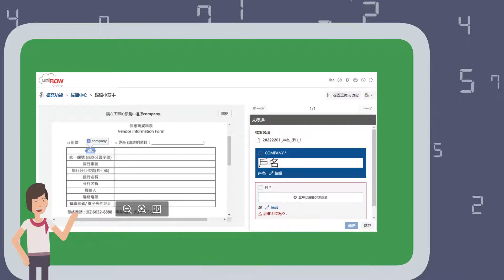uniFLOW Online 一路支持企業成長茁壯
一套100％雲端作業系統，提升紙本輸出穩定性、安全性與數位化的便利性
數位歸檔小幫手、靠卡認證、漫遊列印及行動裝置列印功能，協助企業成長茁壯！

連續四年獲得BLI 大獎殊榮的 uniFLOW Online
省時、高效率的系統，你一定不能錯過！

現在還有90天免費試用體驗～